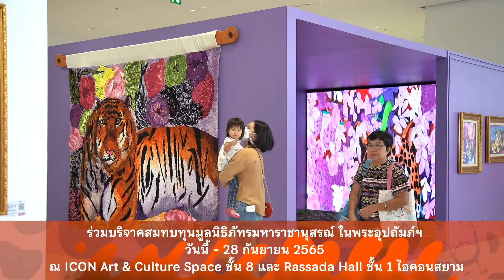ขวัญ-อุษามณี ชวนเสพงานศิลป์ในนิทรรศการศิลปะดิจิทัล SIRISINLAPIN Meta Art for Life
📌มาร่วมเสพงานศิลป์และช้อปได้บุญ ลดหย่อนได้ 2 เท่า สมทบทุนมูลนิธิภัทรมหาราชานุสรณ์ฯ พร้อมดื่มด่ำกับงานศิลปะอันทรงคุณค่าในงานนิทรรศการศิลปะดิจิทัล SIRISINLAPIN Meta Art for Life เพื่อศูนย์การแพทย์ภัทรมหาราชานุสรณ์ โรงพยาบาลจุฬาภรณ์ ระหว่างวันที่ 19-28 กันยายน 2565 ณ ICON Art & Culture Space ชั้น 8 และ Rassada Hall ชั้น 1 ไอคอนสยาม

🆕✨พบกับผลิตภัณฑ์การกุศลคอลเลคชันใหม่ล่าสุด ๙ (Nine) Auspicious Colors AR Art Collection ๙ เฉดสีมงคล จาก ๙ ผลงานภาพวาดฝีพระหัตถ์ “เสือ” แห่งองค์สิริศิลปิน เสริมพลังมงคลชีวิต พร้อมความพิเศษด้วยการสร้างสรรค์ลวดลายศิลป์ให้มีชีวิตผ่านเทคโนโลยีเออาร์อาร์ตบนผลิตภัณฑ์ เติมเต็มสุนทรีย์ในชีวิตประจำวันของทุกไลฟ์สไตล์ ร่วมสนุกกับ AR Art นี้ได้ทางอินสตาแกรม @sirisinlapin

📲 สำหรับผู้บริจาคผ่านช่องทางออนไลน์ร่วมบริจาคได้ทาง LINE @bhadrafoundation *จัดส่งผลิตภัณฑ์ได้ตั้งแต่ 10 ตุลาคม 2565 เป็นต้นไป